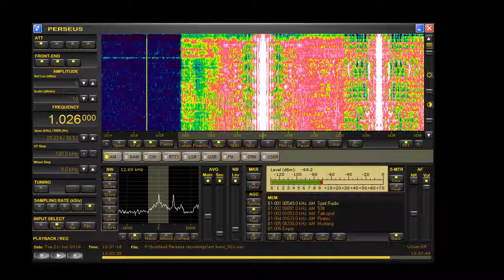Downtown Radio 1026 rx in Campbelltown